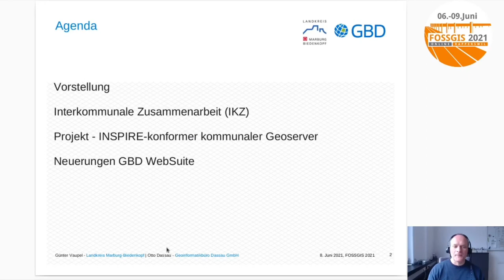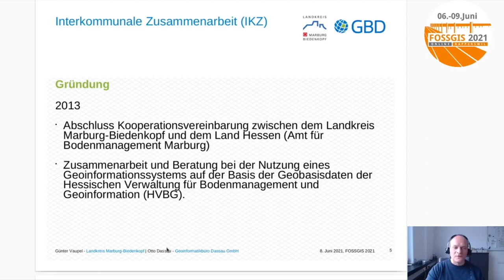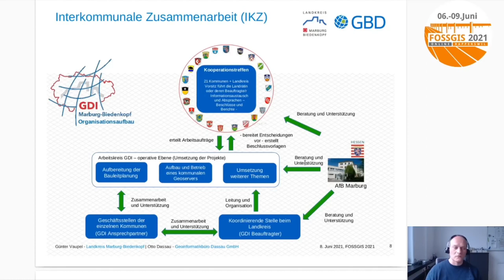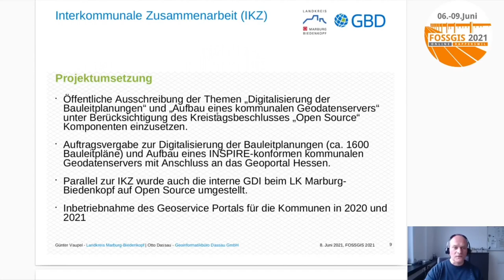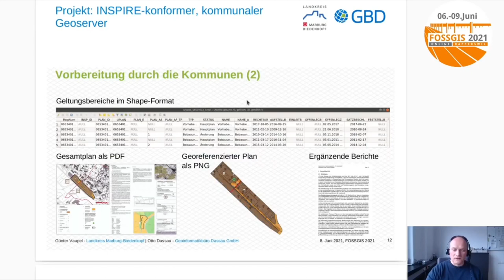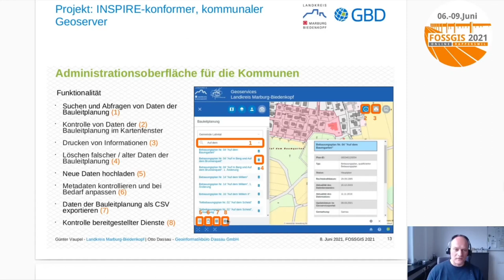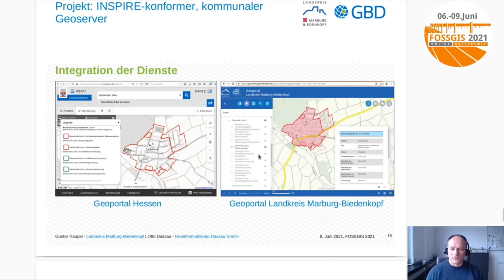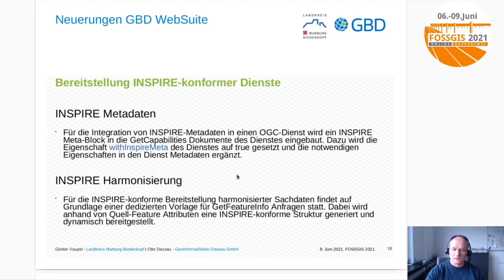2021 - Kommunales Geoportal zur dynamischen Bereitstellung INSPIRE-konformer Dienste - Beispiel eine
Der Vortrag beschreibt im Rahmen eines Projektes zur interkommunalen Zusammenarbeit (IKZ) die Planung und Umsetzung eines kommunalen Geoservers beim Landkreis Marburg-Biedenkopf zur Erfüllung der INSPIRE Richtlinie. Seit Ende 2020 werden Daten der Bauleitplanung INSPIRE-konform über die URL verfügbar gemacht und die INSPIRE-konformen Dienste in das Geoportal Hessen integriert.

Kommunales Geoportal zur dynamischen Bereitstellung INSPIRE-konformer Dienste - Beispiel einer interkommunalen Kooperation zwischen dem Landkreis Marburg-Biedenkopf und seinen Kommunen.

Der Vortrag beschreibt im Rahmen eines Projektes zur interkommunalen Zusammenarbeit (IKZ) die Planung und Umsetzung eines kommunalen Geoservers beim Landkreis Marburg-Biedenkopf zur Erfüllung der INSPIRE Richtlinie.

Im Ergebnis werden seit Ende 2020 Daten der Bauleitplanung (Bebauungspläne, Flächennutzungspläne sowie Landschaftspläne) INSPIRE-konform verfügbar gemacht und die INSPIRE-Dienste in das Geoportal Hessen integriert.

Technisch basiert die Lösung vollständig auf Open Source Software installiert auf einem Ubuntu Server. Komponenten sind PostgreSQL und die GBD WebSuite der Geoinformatikbüro Dassau GmbH. Die GBD WebSuite wurde dazu um ein INSPIRE Modul erweitert, um Daten der Bauleitplanung über eine Administrationsoberfläche durch die Kommunen hochladen und pflegen zu können die Informationen auf Anfrage INSPIRE-konform als WMS und WFS zur Verfügung zu stellen. Eine Besonderheit besteht darin, dass die Datenharmonisierung für die INSPIRE-konforme Bereitstellung der in PostGIS verwalteten Daten in Echtzeit, dynamisch stattfindet.

Das kommunale Geoportal umfasst folgende Funktionalität:

Suchdienst

- Bereitstellung eines INSPIRE konformen Web Catalogue Service (CSW), um diesen in externe Geoportale, z.B. dem Geoportal Hessen, übernehmen zu können.

- Die Fortführung der Metadaten (einfügen, aktualisieren, entfernen) des CSW kann durch berechtigte Nutzer aus den Kommunen über die Administrationsoberfläche stattfinden.

Darstellungsdienste und Downloaddienste

- INSPIRE-konforme Daten werden dynamisch erzeugt und als WMS 1.1.0, 1.1.1 und 1.3.0 sowie WMTS 1.0.0 in den WebGIS Client des Geoportals Marburg-Biedenkopf eingebunden.

- Dynamische Bereitstellung INSPIRE-konformer WMS 1.1.0, 1.1.1, 1.3.0 oder WMTS 1.0.0 Dienste zum Einbinden in externe Anwendungen.

- Dynamische Bereitstellung INSPIRE-konformer WFS 2.0 Dienste für Vektordaten zum Einbinden in externe Anwendungen.

- Dynamische Bereitstellung INSPIRE-konformer WCS 1.0.0, 2.0.1 Dienste für Rasterdaten zum Einbinden in externe Anwendungen.

Datenharmonisierung

- Bereitstellung einer INSPIRE-konformen Transformation von Raster und Vektordaten (Schema− und Koordinatentransformation).

- Die Konfiguration kann durch berechtigte Nutzer stattfinden.

- Vor der Bereitstellung der Daten findet eine Prüfung durch einen INSPIRE Validator statt.

Otto Dassau